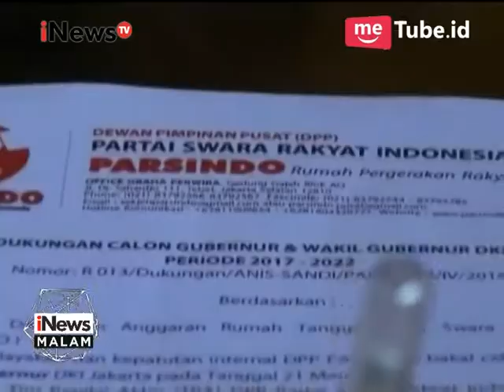Anies-Sandi Mendapat Dukungan Resmi Dari Partai Parsindo - iNews Malam 04/04